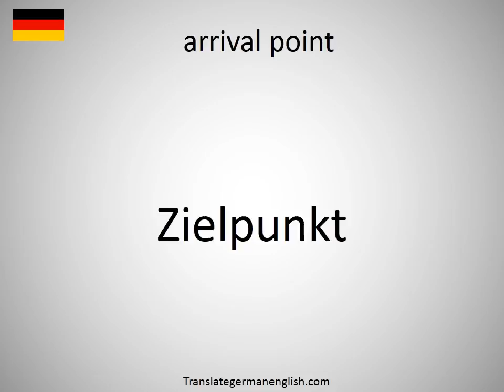How to say arrival point in German?